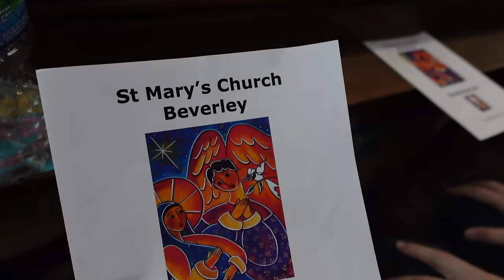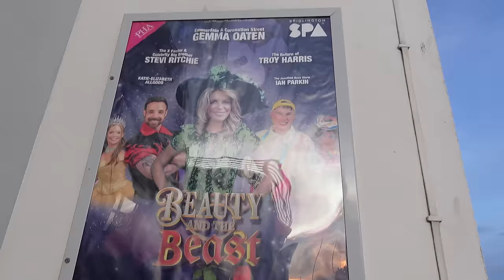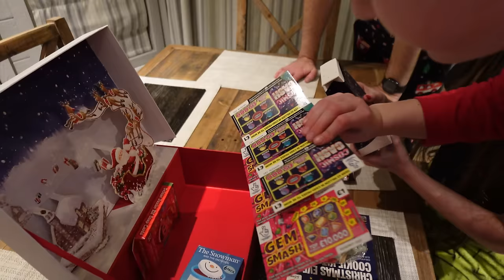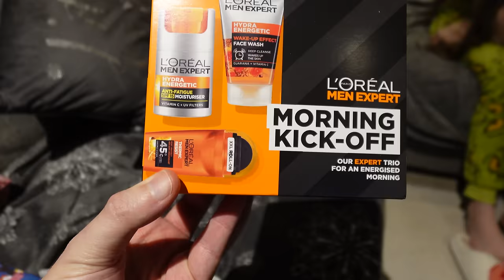VLOGMAS 2023 | CHRISTMAS EVE & CHRISTMAS DAY VLOG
Join us for a festive vlogmas as we celebrate Christmas Eve and Christmas Day with our family and friends! 🎄

In this video, we’ll show you how we spend Christmas eve and Christmas day going to a christingle service at St Mary’s church and watching a Christmas pantomime at Bridlington Spa. We’ll also share some of our Christmas traditions, challenges, and surprises along the way. 🎁

We appreciate your support and wish you a Merry Christmas and a Happy New Year! 🎉